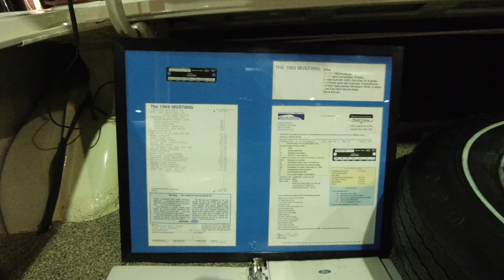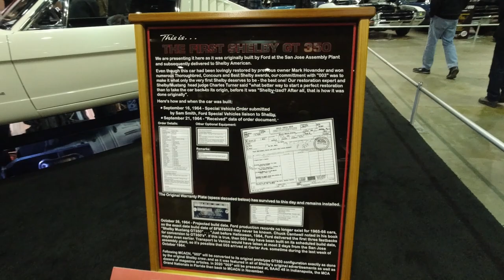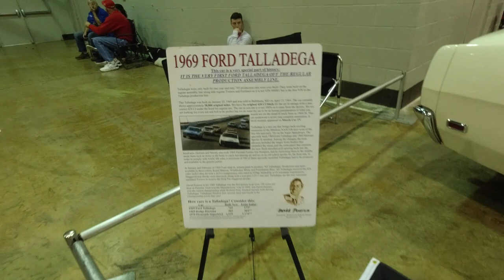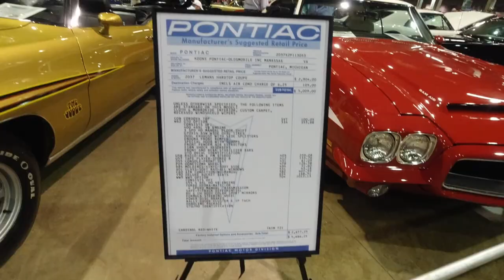2019 Muscle Car and Corvette Nationals classic autoshow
Just a Classic Car autoshow...Enjoy

over 500 cars, it takes about 6 hours to see it all